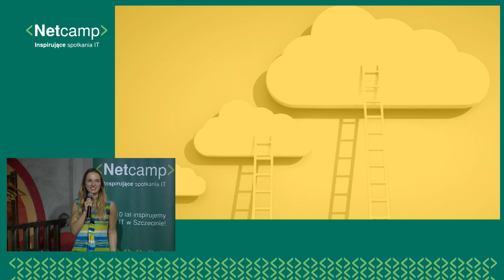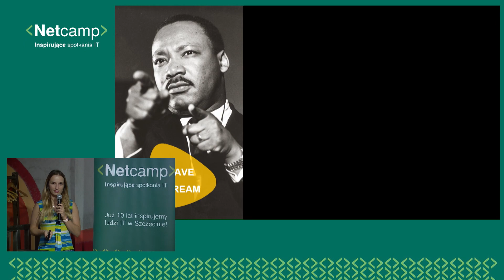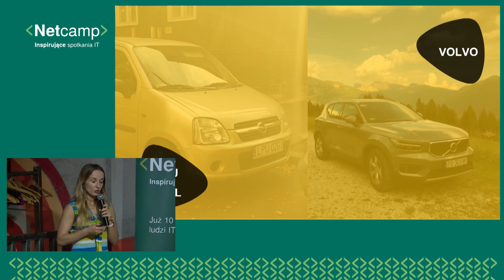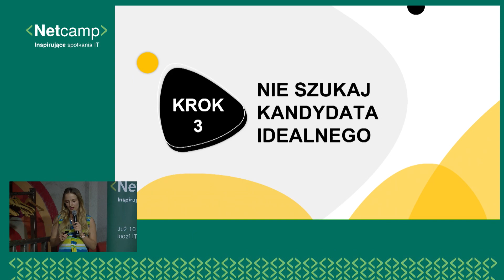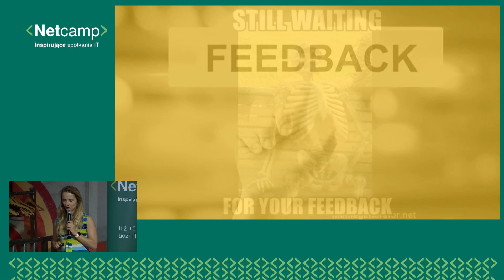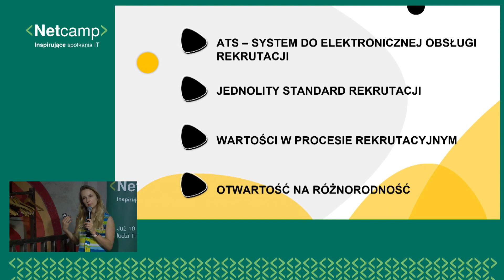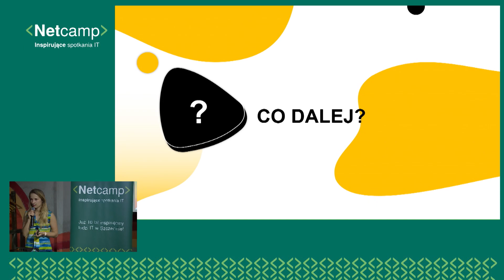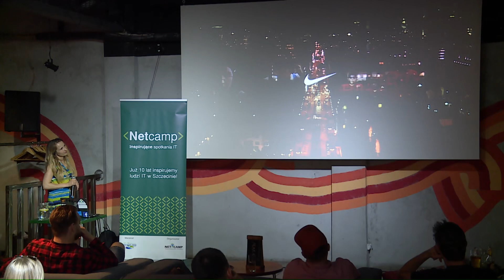Jak skutecznie rekrutować dbając o różnorodność i wartości w firmie - Kasia Michalak, Bee Talents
Kasia Michalak z Bee Talents w wystąpieniu "Your Culture is Your Brand" opowie Wam jak skutecznie rekrutować w IT dbając o różnorodność i wartości w firmie.